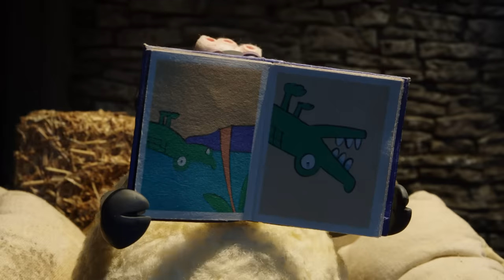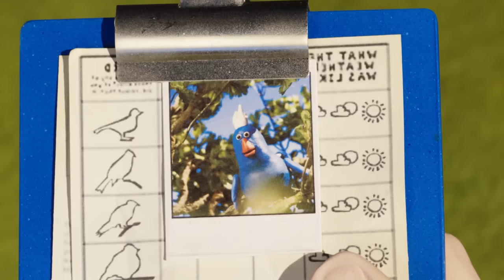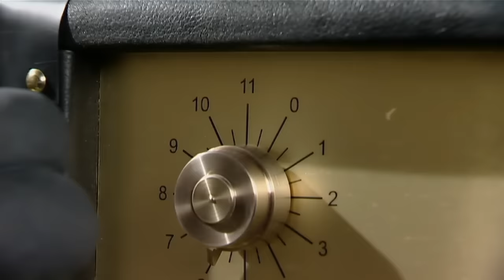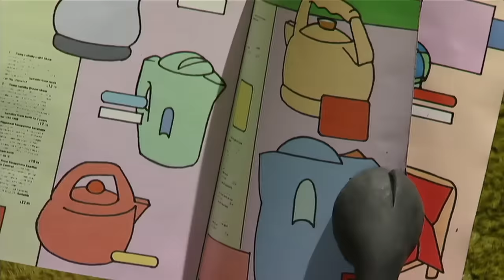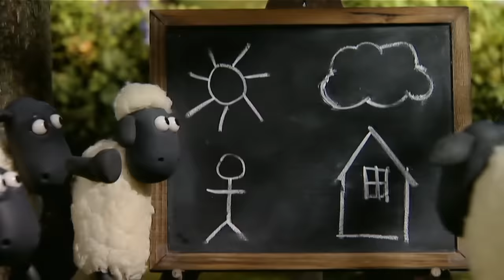Shaun the Sheep 🐑 Where Did The Rabbit Go? & MORE 🐰 Full Episodes Compilation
0:00 The Rabbit
6:06 The Loony-Tic
12:06 Wildlife Watch
18:06 Timmy In A Tizzy
24:06 Hiccups
30:06 Spring Lamb
36:06 The Genie
42:06 The Bull
48:06 Big Top Timmy
54:06 Sheep Farmer
1:00:04 If You Can't Stand The Heat
1:06:04 You Missed A Bit